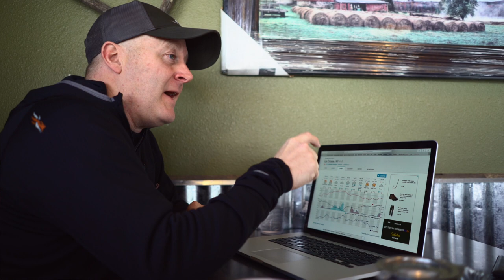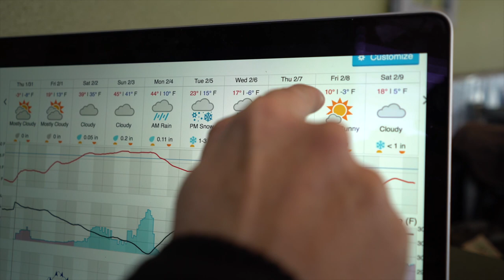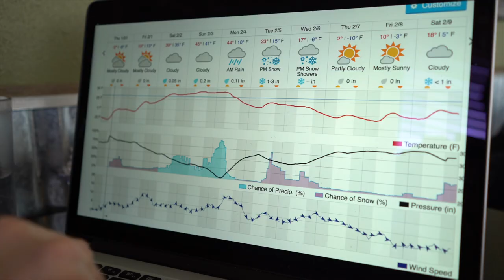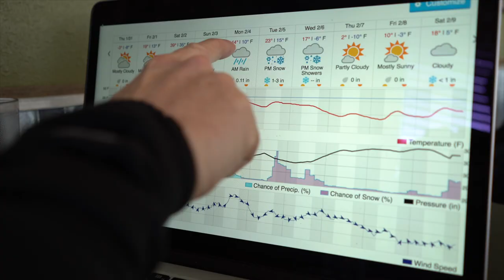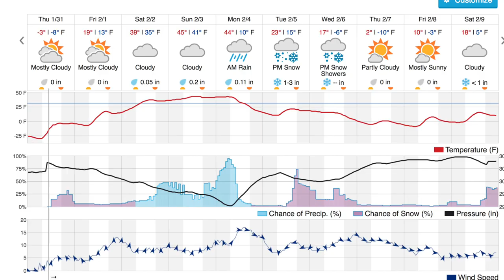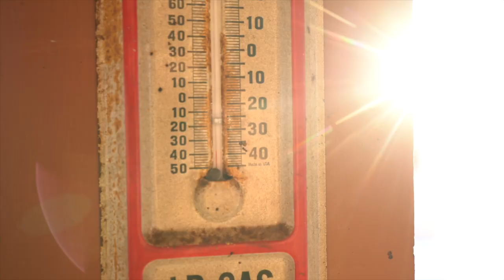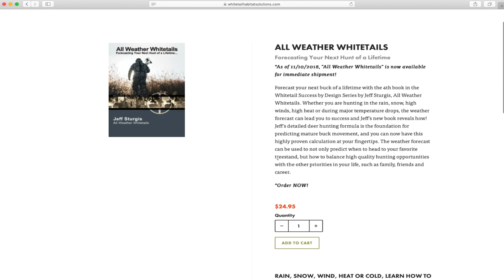Using The Weather to Forecast Deer Movements All Year Long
Once you learn to read the weather, you can predict your own deer movement forecast all year long. This is another video in my long list of weather related deer movement prediction articles and videos, spanning many years. My latest book, "All Weather Whitetails", details how you can use the weather during every phase of the hunting season, including when, where and why you should hunt your favorite treestand based on the weather. There are several key forecast factors that you need to pay attention to, and a couple weather factors that you should not. Whether your are scouting deer, watching deer or hunting deer, the simple details in this video will help you use the weather to predict deer movements all season long.

Here is the link to check out all of my books, including All Weather Whitetails